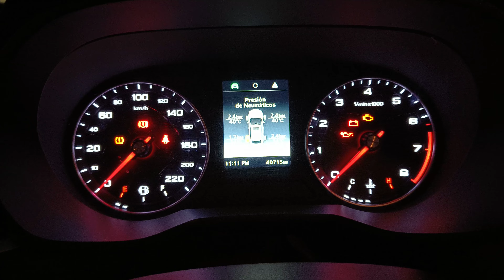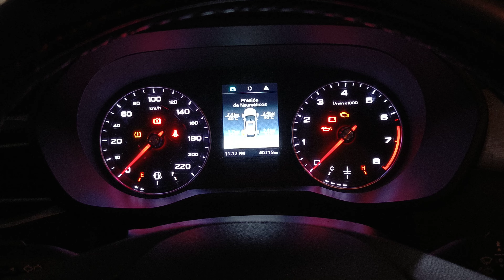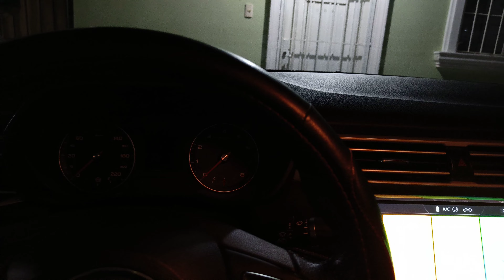MG mg5 , primera vez pinchadura en llanta!!!!!